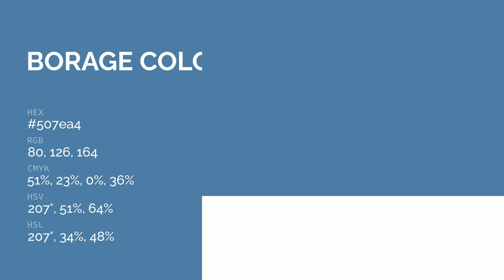Borage color 507ea4 hex color - Blue color - Warm color 507ea4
What color is Borage ? 507ea4 hex color - Blue color - Warm color 507ea4

Hex 507ea4 Color Code is also known as Borage color.